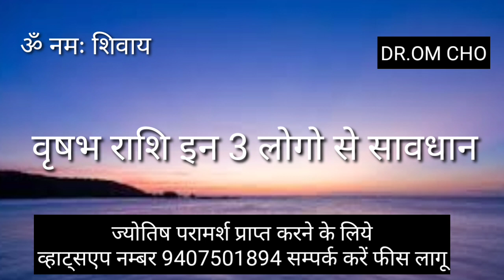वृषभ राशि 3 लोग बर्बाद कर देंगे | VRISHABHA RASHIFAL | TAURUS HOROSCOPE